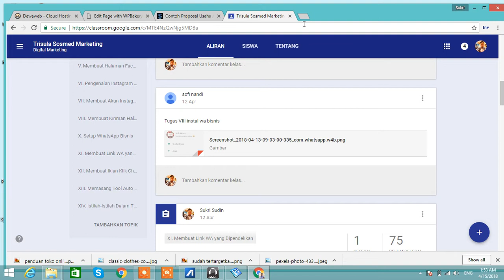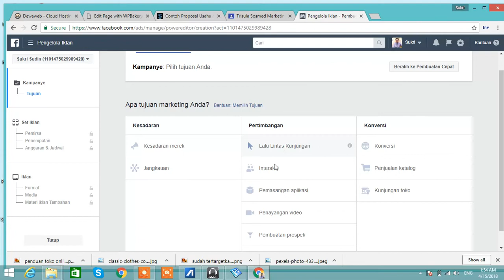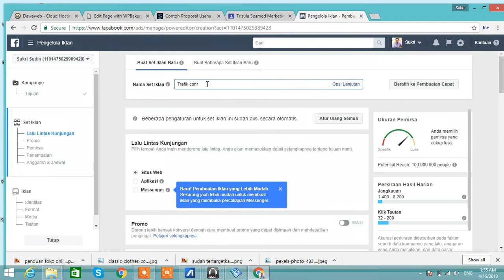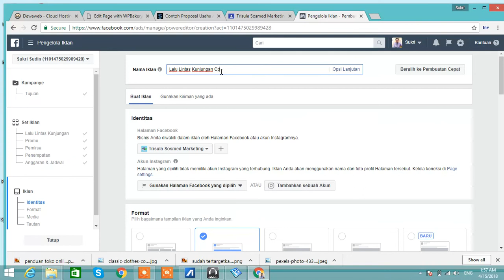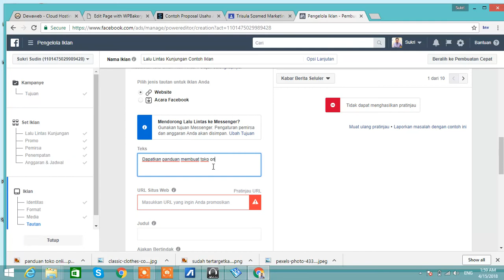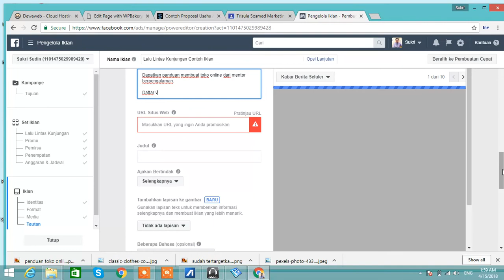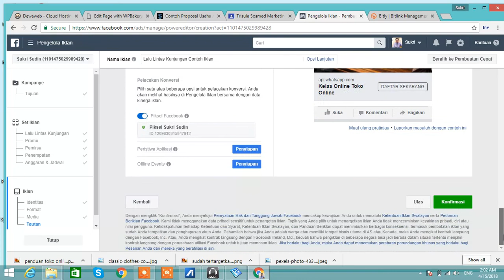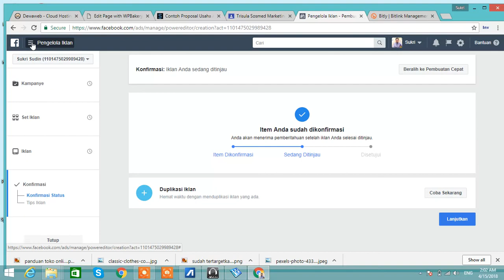Video 12 - Membuat Iklan Klik untuk Chat Whatsapp